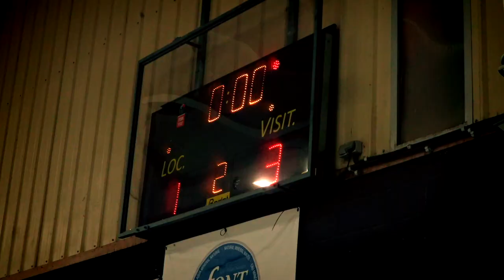20231104 HP Salt 1-3 CP Blanes (Epic Film)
AÑO: 2023
DÍA:  4 Novembre 2023
PRODUCTORA:
CADENA:
PGM:
SECCIÓN:
REPOR: #